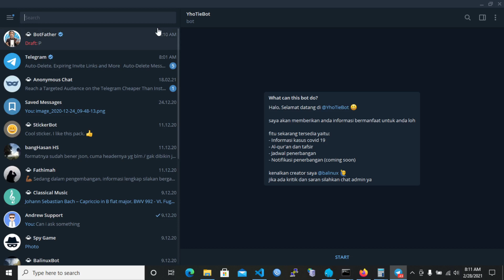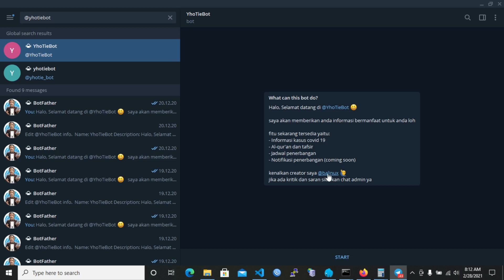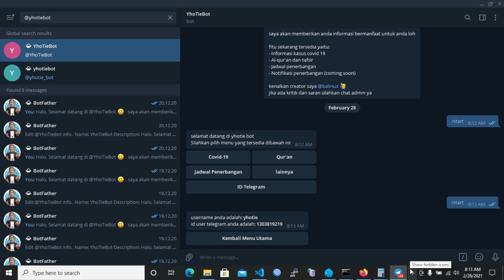tutorial cara cek ID Telegram 2021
di tutorial ini akan membahas bagaimana cara mencari id telegram / cek id telegram.

id telegram adalah merupakan id yang berfungsi sebagai identitas unik setiap pengguna telegram yang berisi dari beberapa angka acak

semoga bermanfaat